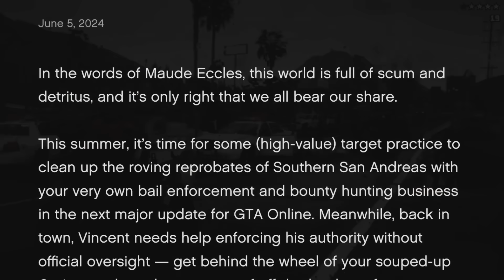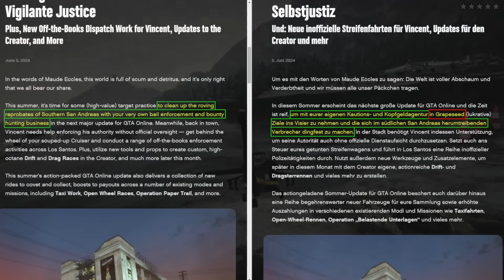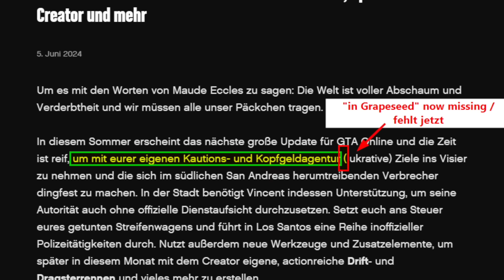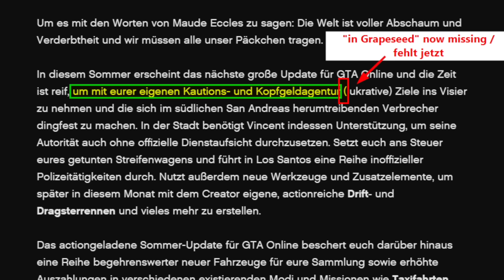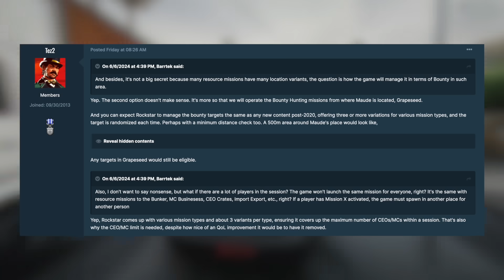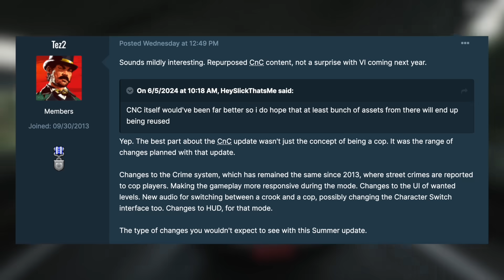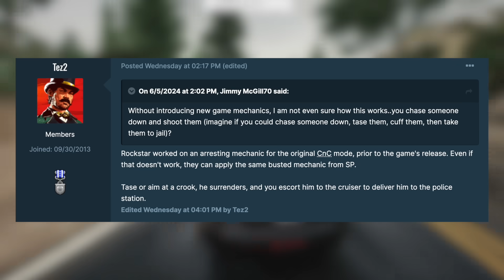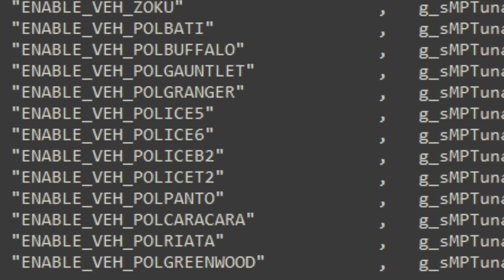EVERYTHING We Know About The Summer 2024 DLC Update In GTA Online! (Release Date, NEW Cars & MORE)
In today’s Grand Theft Auto 5 video –